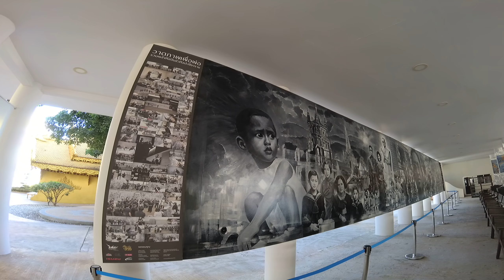ภาพวาดพระบาทสมเด็จพระปรมินทรมหาภูมิพลอดุลยเดช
ที่วัดร่องขุ่น จ.เชียงราย